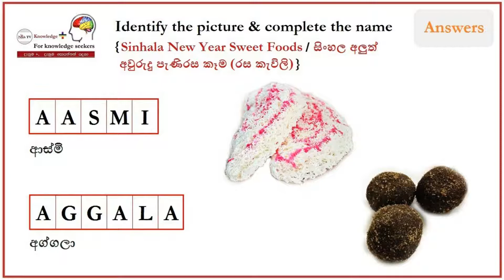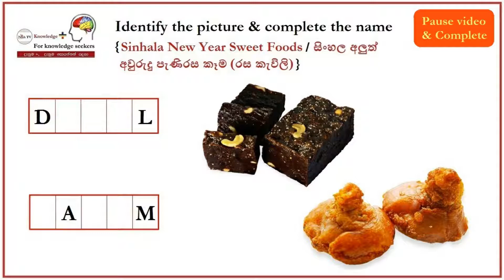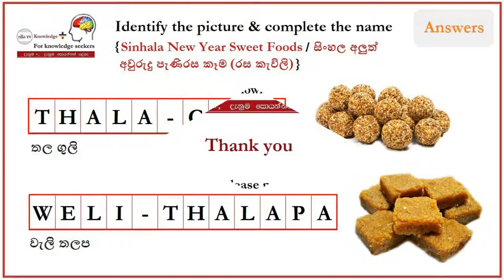Identify the Picture No.09 (සිංහල හා හින්දු අලුත් අවුරුද්දට අදාලව) - by Nish TV (08.04.2022)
"Sinhala & Hindu New Year" is a biggest & major anniversary celebration by most sri lankans which is celebrating in the month of April every year. This festival is also known as "Sinhala & Tamil New Year", "Sinhala Aluth Awurudda" & "Aluth Awurudda". It's a public holiday for all sri lankans and generally celebrating on 13th April or 14th April according to the auspicious date.

Sinhala awurudu food plays a huge role as it's a major part in this traditional event. Milk Rice is the main food of this ceremony and once the dawn of new year, the first ritual of sri lankans is the lighting the hearth of the house to prepare milk rice which is a must traditional dish on the new year table that symbolises prosperity. Along with Milk Rice, there are many other foods become the main foods of any house.

Tasting sinhala new year sweets is an amazing thing which we can experience specially in this new year period. In this video there are some of the sweet foods we should try during the new year season to get that amazing experience. We hope that you will have a great time with your loved-onces in this wonderful season by tasting those sweet foods.

Wish you and your loving family a very Happy Sinhala & Hindu New Year..!

From Nish TV.

Sinhala (සිංහල) translation.

"සිංහල සහ හින්දු අලුත් අවුරුද්ද" යනු සෑම වසරකම අප්‍රේල් මාසයේදී බොහෝ ශ්‍රී ලාංකිකයන් විසින් පවත්වනු ලබන විශාලතම සහ ප්‍රධානතම සංවත්සර උත්සවයකි. මෙම උත්සවය "සිංහල සහ දෙමළ අලුත් අවුරුද්ද", "සිංහල අලුත් අවුරුද්ද" සහ "අලුත් අවුරුද්ද" ලෙසද හැඳින්වේ. එම දිනය සියලුම ශ්‍රී ලාංකිකයන් සඳහා රජයේ නිවාඩු දිනයක් වන අතර සාමාන්‍යයෙන් ශුභ දිනයට අනුව අප්‍රේල් 13 හෝ අප්‍රේල් 14 දින දෙකින් එකකදී මෙම අවුරුදු  සැමරුම පවත්වනු ලැබේ.

මෙම සාම්ප්‍රදායික උත්සවයේ ප්‍රධාන අංගයක් වන, සිංහල අවුරුදු ආහාර, විශාල කාර්යභාරයක් මෙම උත්සවය තුල ඉටු කරයි. කිරිබත් මෙම උත්සවයේ ප්‍රධාන ආහාරය වන අතර අලුත් අවුරුද්ද උදා වූ පසු ශ්‍රී ලාංකිකයන්ගේ පළමු චාරිත්‍රය වන්නේ සෞභාග්‍යය සංකේතවත් කරන අලුත් අවුරුදු මේසය මත සම්ප්‍රදායික ආහාරයක් වන කිරිබත් පිළියෙළ කිරීම සඳහා නිවසේ ලිප දැල්වීමයි. කිරිබත් සමඟ ඕනෑම නිවසක ප්‍රධාන ආහාර බවට පත්වන තවත් බොහෝ ආහාර තිබේ.

සිංහල අලුත් අවුරුදු රසකැවිලි රසවිඳීම, මේ අලුත් අවුරුදු සමයේ අපට විශේෂයෙන් අත්විඳිය හැකි ඉතා වටිනා අවස්ථාවකි. එම විශ්මිත අත්දැකීම ලබා ගැනීමට අලුත් අවුරුදු සමයේ අප විසින් අත්හදා බැලිය යුතු පැණිරස ආහාර කිහිපයක් මෙම වීඩියෝවේ දැක්වේ. එම මිහිරි ආහාරවල රස විදිමින් මෙම අසිරිමත් අවුරුදු සමයේ ඔබේ ආදරණීයයන් සමඟ ඔබට ඉතා හොඳ කාලයක් ගත කරනු ඇතැයි අපි බලාපොරොත්තු වෙමු.

ඔබට හා පවුලේ ආදරනීයන් සැමට සුභම සුභ සිංහල හා හින්දු අලුත් අවුරුද්දක් වේවා..!

Nish TV වෙතින්...